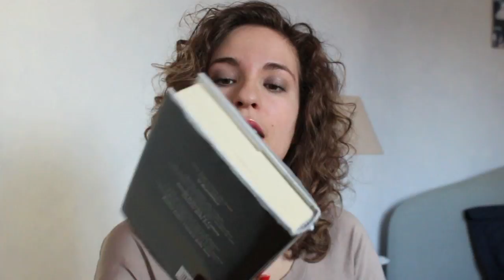10 fatti libreschi su di me |VIDEO TAG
Oggi video molto "chiacchiereccio", nonchè primo video tag del canale. Mi rendo conto di aver parlato parecchio e ben più di quanto avessi previsto, ma mi sono davvero divertita molto a girare questo video!